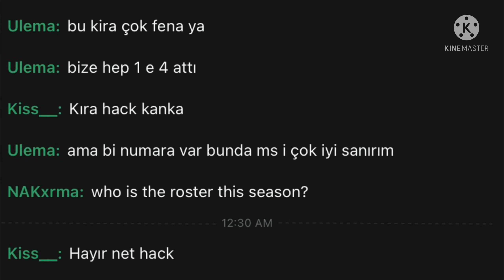vs LAG’s team (2v4)